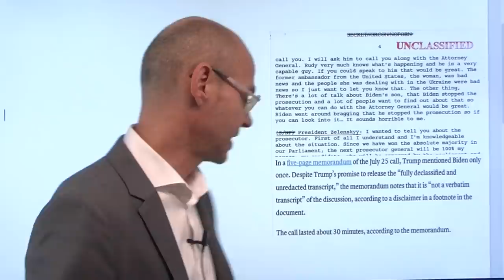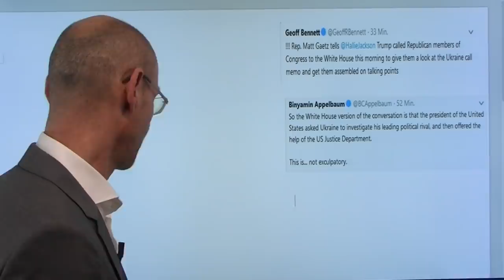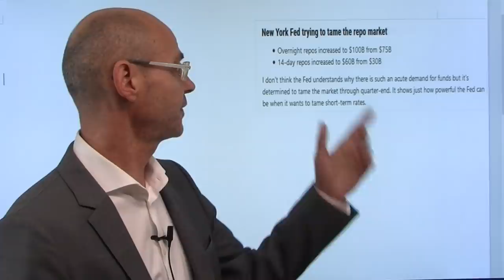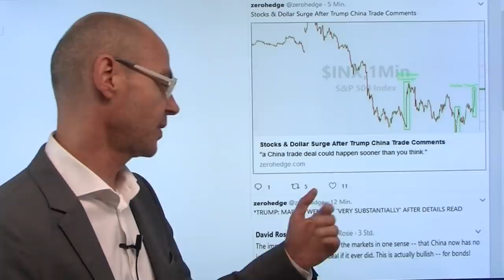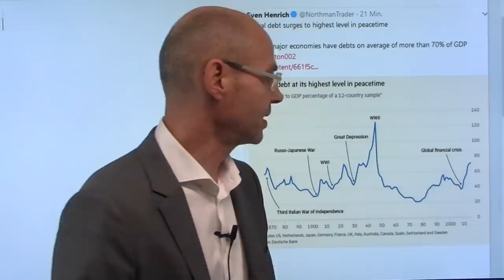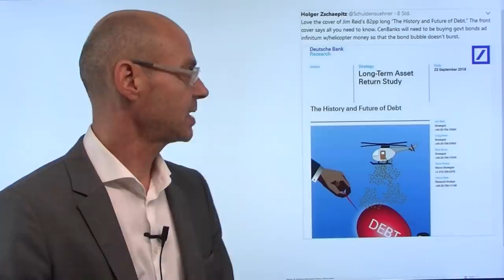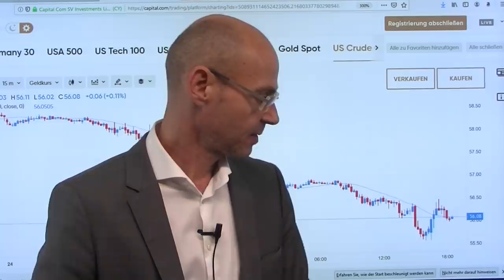Trump und der Ernst der Lage! Marktgeflüster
Heute stand erneut das politische Theater in Washington im Fokus der Märkte! Trump ließ das Transskript seines Gesprächs mit dem ukrainischen Präsidenten veröffentlichen - und es wirft mehr Fragen auf, als es Antworten gibt. Wie ernst der US-Präsident die Lage einschätzt, zeigt zweierlei: er ließ heute Morgen (Washington-Zeit) sämtliche republikanische Senatoren einbestellen, um ihnen das Transskript zu zeigen. Und er versucht die Märkte hochzuhalten mit seiner Aussage, dass ein Deal mit China schneller kommen als man sich vorstellen könne. Trump spielt also auf der Hoffnungs-Klaviatur der Märkte, aber er ist faktisch so angeschlagen wie noch nie in seiner Amtszeit. Warum sollte China den USA und Trump in dieser Situation entgegen kommen mit Konzessionen jenseits der sowieso schmerzfeien Käufe von US-Landwirtschaftsprodukten?